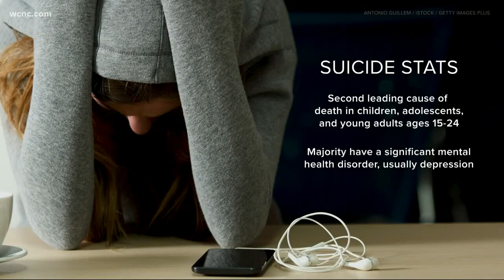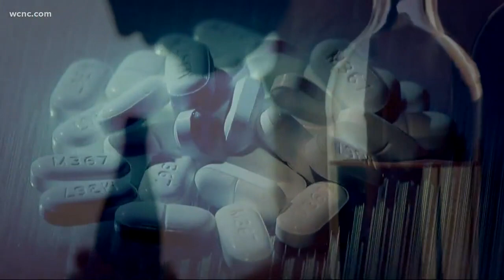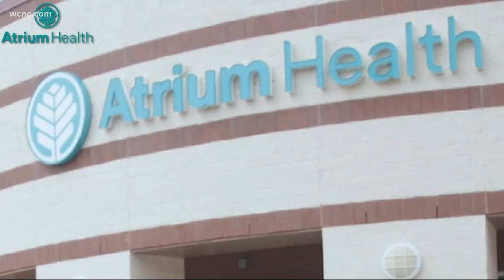Suicide rates climb across Carolinas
Atrium Health hosted an event to raise awareness about the issue in the Charlotte community.